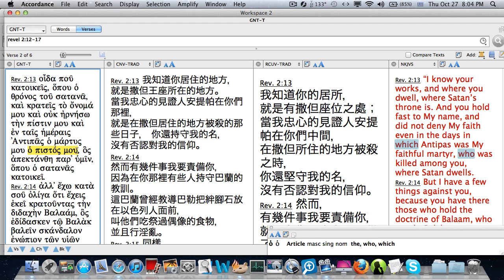我的!我的忠心的僕人-cut.mov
希臘原文譯義聖經